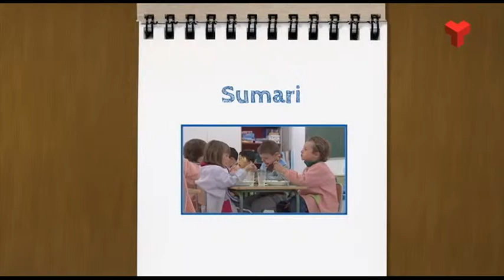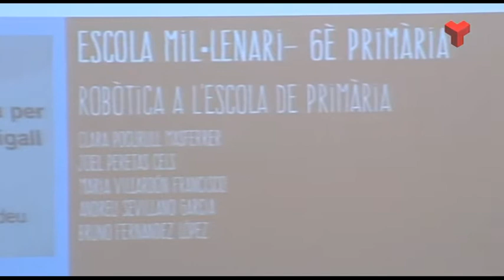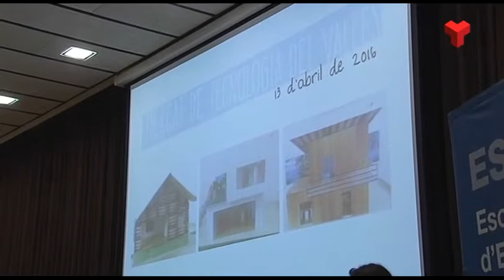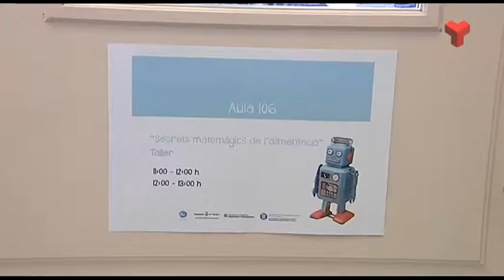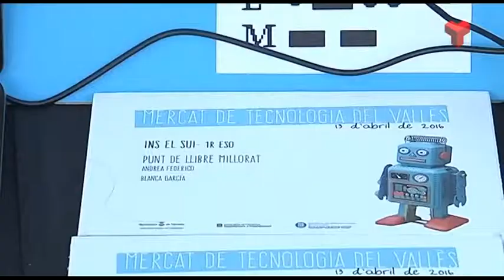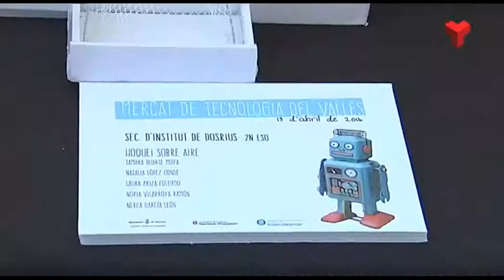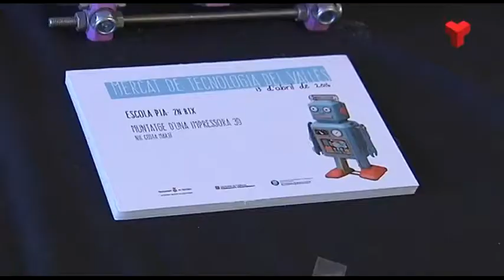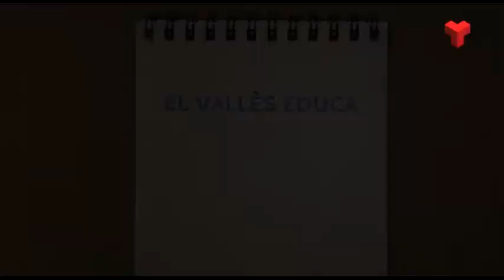El Mercat de la Tecnologia, a la UPC de Terrassa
Fragment del vídeo del programa 'El Vallès Educa' de Canal Terrassa publicat el dia 17 de maig de 2016 que mostra El Mercat de la Tecnologia, a la UPC de Terrassa. En el Mercat, l’alumnat hi presenta projectes imaginats i realitzats per ells mateixos i, amb l’ajut dels seus professors, els mostra i els explica al públic visitant. És un punt de trobada d’alumnat, professorat i societat en general que fa brillar la creativitat tecnològica que es desplega cada dia a les aules d’arreu de Catalunya.